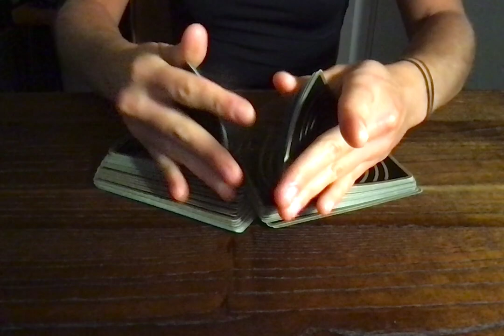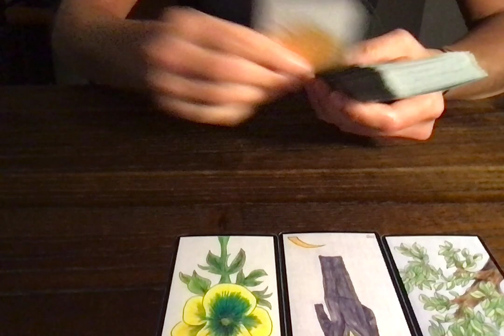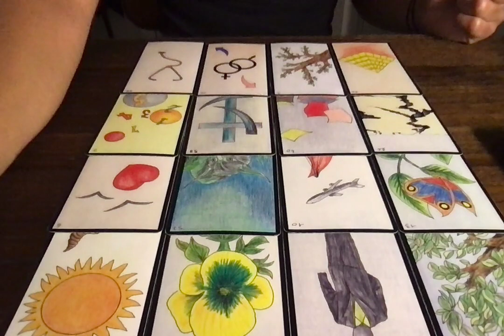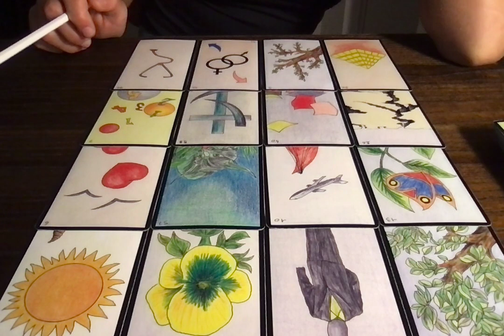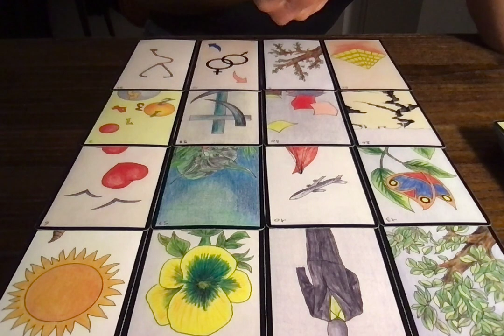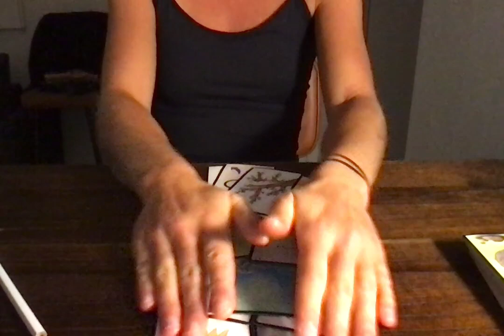SCORPION NOVEMBRE 2022 - Mouvement inverse